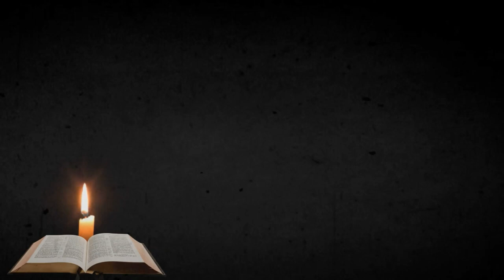তোমার জন্য লিখি তোমাকে লিখি না ‌|| আহমদ নিয়াজ || রুদ্র মুহাম্মদ শহীদুল্লাহ || Ahmed Niaz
আমি তোমাকে কবিতায় লিখি না
গানেও লিখিনা।
কেননা আমার গান, আমার সকল কবিতা তোমার জন্যই লিখা।
আমি তোমাকে কখনো স্বপ্নে দেখি না, ভাবিও না।
কেননা আমার ভাবনা,আমার সকল সপ্ন তোমার জন্যই, একমাত্র তোমার জন্যই

চাঁদ আকাশের জন্য উঠে
অথবা আকাশ চাদের জন্য
এসবব অনেক তর্কের ব্যপার

আমি তোমার জন্য লিখি, কিন্তু তোমাকে কখনোও লিখি না

Kobita: Tomar jonno likhi tomak likhi na
Kobi: Rodro mohammod shahidullah
Abritti: Ahmed niaz
Sound design: Nesar ahmad
Studio level: Craft media

আহমদ নিয়াজের কন্ঠে আবৃত্তি পেতে এই লিংক ফলো করুণ.